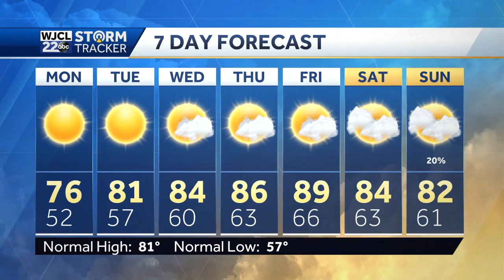Jackets Needed Monday Morning